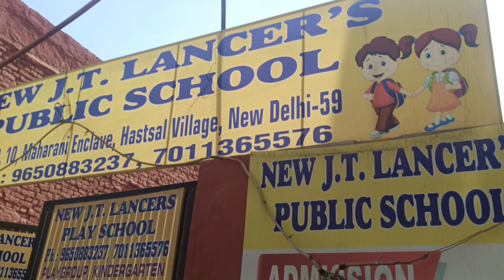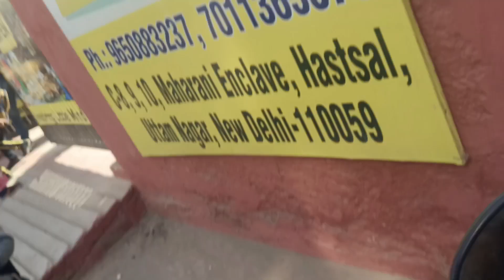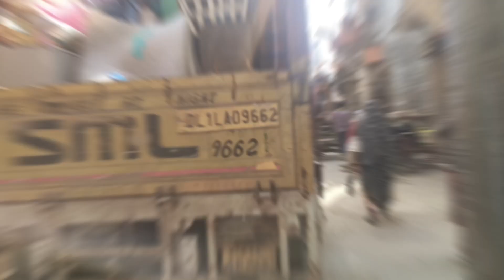करिश्मा को स्कूल से गए थे लेने के लिए घर आवा बहुत पिटाई क्या हमारा सब ने मिलकर